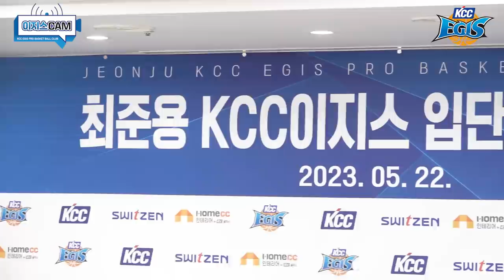[이지스캠] KCC에 이제 초이 있다!!!!!!!!!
"내가 있는 팀이 우승후보다"
KCC 입단 기자회견 (feat. 허웅)